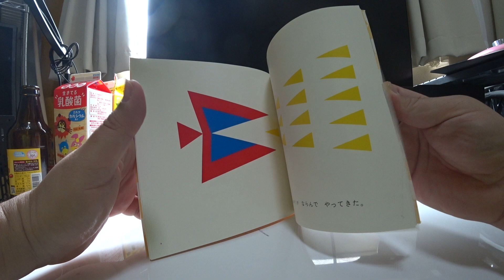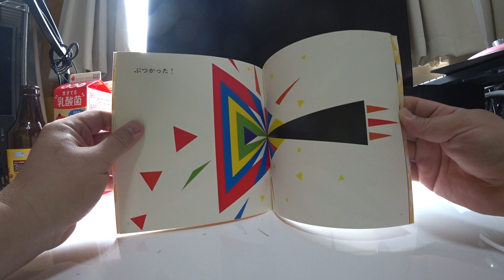さんかく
ふたつの　あかい　さんかくが

つながった。

あかい　さんかくが　すすんで　いくと

あおい　さんかくが　やってきた。

あかい　さんかくが　あおい　さんかくを　たべた。

きいろい　さんかくが　ならんで　やってきた。

きいろい　さんかくを　たべた。

むらさきの　さんかくと　みどりの　さんかくが　やってきた。

また　たべた。

くろい　さんかくが　やってきて

ぶつかった！

あか　き　あお　むらさき　だいだい　みどりの
さんかくが　まんなかに　あつまった。

あかい　さんかくが　とびだした。

１９８０ねん６がつ１にち　はっこう